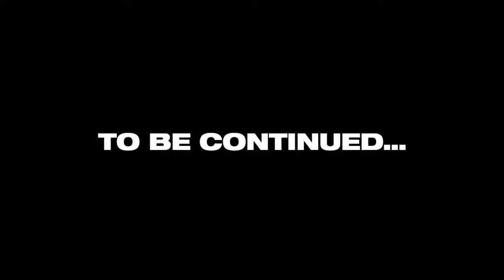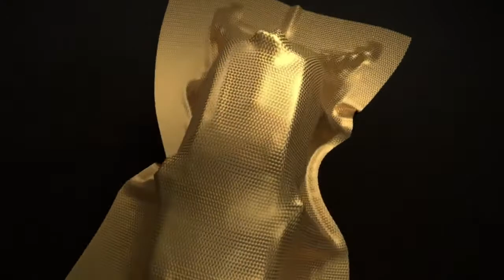Clark Classic | "R.I.D.E. with Jesus!" - Part 1 | Bishop Keith L. Clark